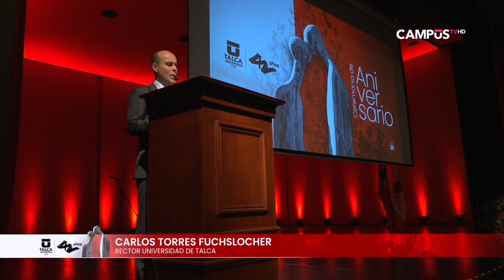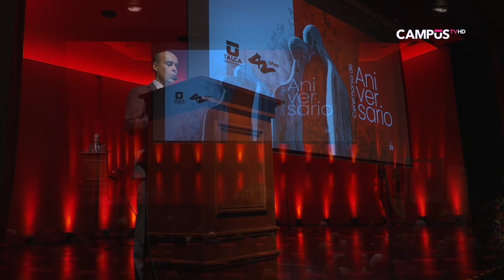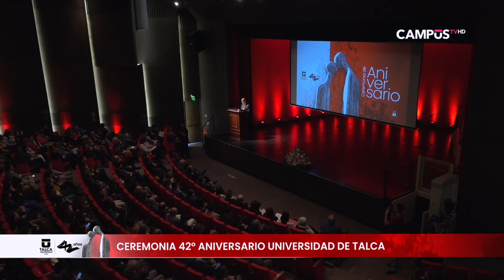Mensaje del rector a la comunidad universitaria por el 42° Aniversario